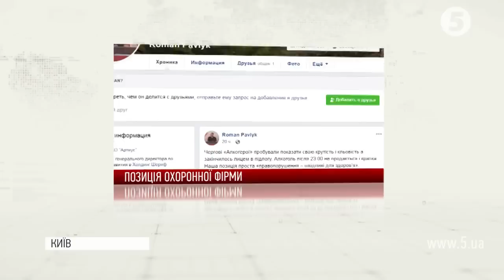"Копняки за бажання випити?": хто і чому побив студентів в магазині "Фора"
Нібито нетверезі, нібито зухвало вимагали продати алкоголь після 23:00 години, нібито за це отримали копняків. У соцмережах набуло розголосу відео, на якому люди у формі охоронців у магазині "Фора" ногами лупцюють людину. Представники охоронної фірми наполягають - студенти були п'яними і вимагали продати їм алкоголь в заборонений час. Адміністрація магазину від коментарів відмовилася, а потерпілий звернувся із заявою до поліції.